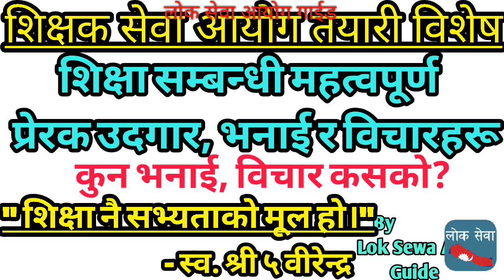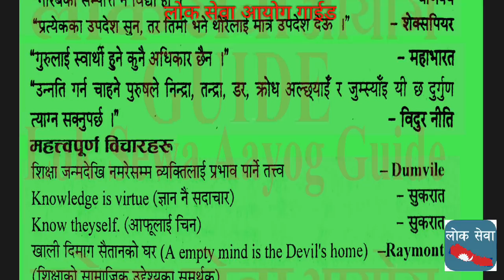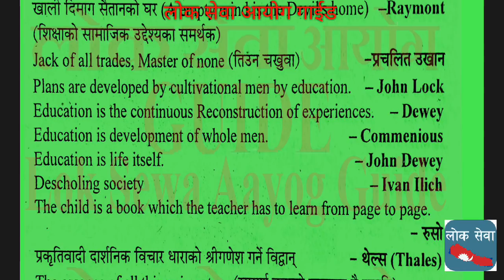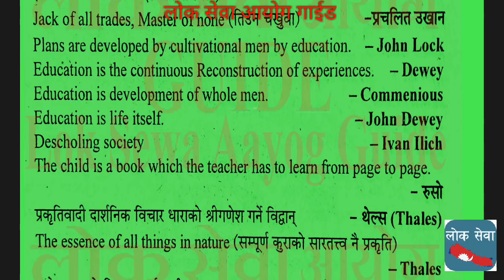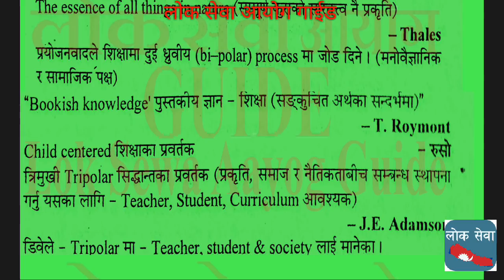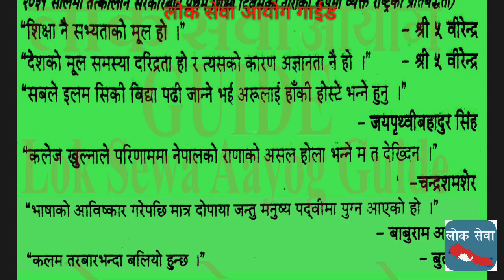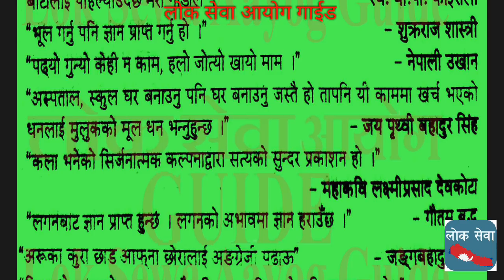Important Educational Quotes शिक्षाका प्रेरक उद्गार, भनाई र बिचार Teacher Service Commission Exam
Tutorial
gk tricks
महिला बिकाश
लोक सेवा
loksewa guarantee
Level I question
loksewa interview
loksewa interview questions
loksewa iq
loksewa nepal
loksewa question
loksewa result 2073
loksewaguide
loksewa exam
loksewa result
mplokseva
psc gov
lokseva mp
loksewa question
lokseva gov
psc nepal
www,psc.gov.np
loke sewa
Subba 2nd 3rd paper
sewa online
e district
locksewa
looksewa aayog
Incheon Declaration